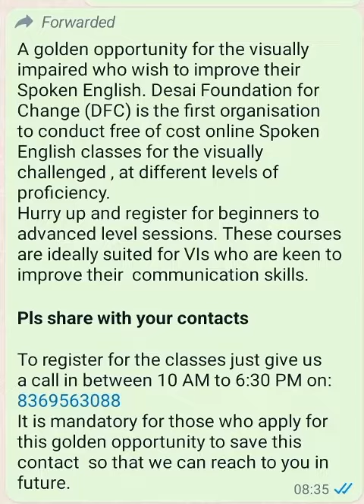Golden opportunity for blind persons please see full video and share and subscribe to chanel thanks